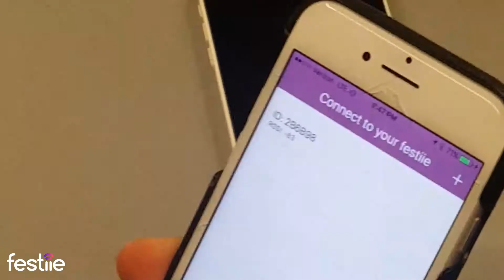If You Have A Great Idea, Execute It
During a very real moment before we went to film Festiie's prototype in EDC, we had the pleasure of getting some real talk with one of the co-founders

About Vision Paradox:
Vision Paradox is an social media marketing agency dedicated to helping small businesses, personal brands, and more drive their business goals through modern video production, social media marketing, and everything in between